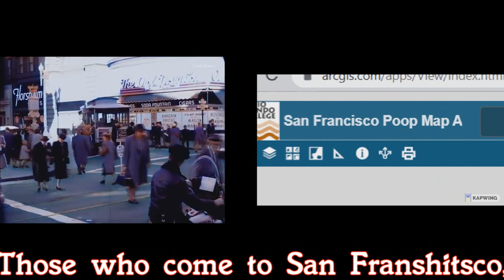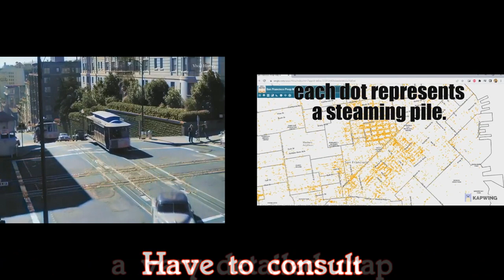San Franshitsco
If You Are Going To San Francisco

Parody to the tune of Scott McKenzie’s “San Francisco”

Be sure to wear a clothespin on your nose.
Don’t be going to San Francisco.
A big open-air toilet that smells not like a rose.

Those who come to San Francisco
Have to consult a very detailed map
For where it’s safe in San Francisco
To stay away from the many piles of crap.

All across the nation
So much mad agitation.
So much commotion.

We’re watching degeneration
Called re-imagination.
Just so much commotion;
So much commotion.

If you come to San Francisco,
That pin’s for more than clothes.

Be sure to study that map.

written by DC Dave
video and Singing??? by BuelahMan